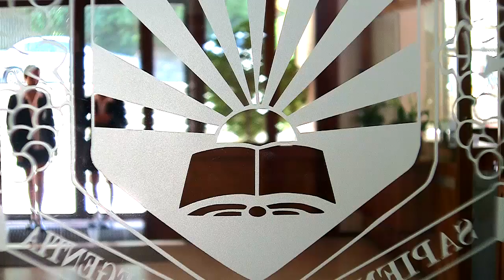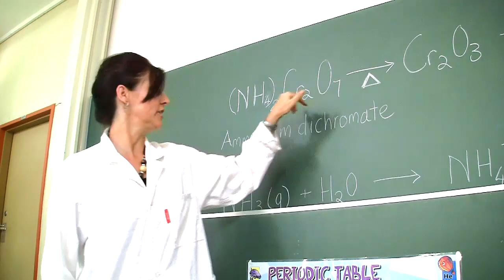Parel Vallei Afrikaans